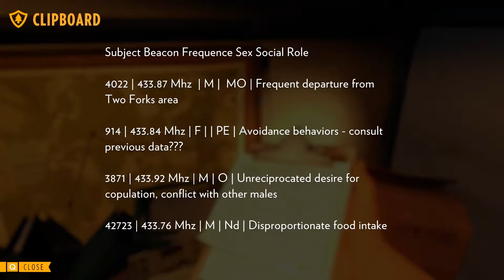Firewatch | Episode 8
Firewatch is a single-player first-person mystery set in the Wyoming wilderness, where your only emotional lifeline is the person on the other end of a handheld radio. The game was made by Campo Santo and published by Panic for Microsoft Windows, OS X, Linux, and PlayStation 4.